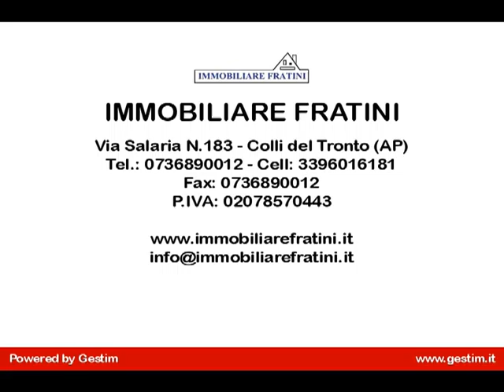Appartamento in Vendita a Spinetoli (AP)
Vendita appartamento di nuova costruzione di mq 75 in località Pagliare del Tronto. L'appartamento è posto al secondo e ultimo piano di una palazzina nuova ed è composto da: ingresso su soggiorno, cucina abitabile, una camera matrimoniale, una capera doppia, una camera singola, un bagno con vasca e un bagno con doccia.
L'appartamento in vendita a Pagliare del tronto, dispone di una terrazza stupenda, completamente coperta, dove è possibile soggiornare e godersi il panorama.
Il riscaldamento è a pavimento, canna fumaria esistente, predisposizione impianto di allarme, di climatizzazione e di aspirazione centralizzata.
L'appartamento è dotato di pannelli solari termici. Esposizione ottima a Est-Sud-Ovest.
A completare la proprietà, un enorme garage già diviso di mq 60.
Per ulteriori info sull'appartamento in vendita a Pagliare del Tronto, visitate il nostro sito (Rif. EG0240)